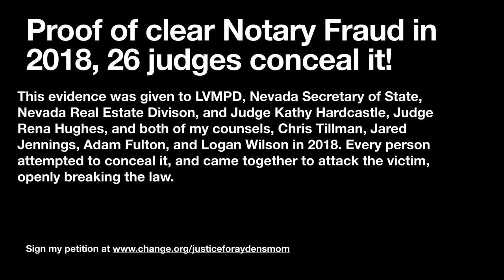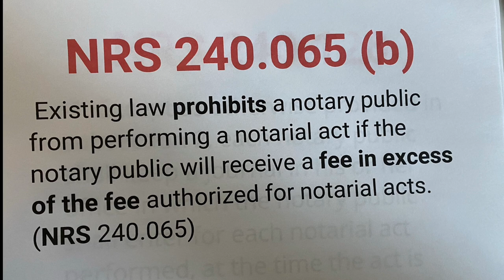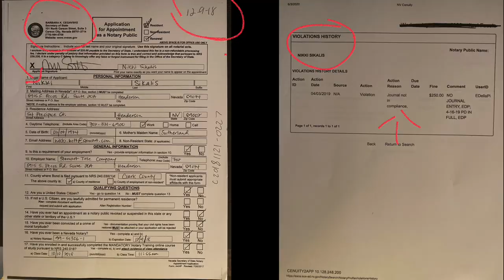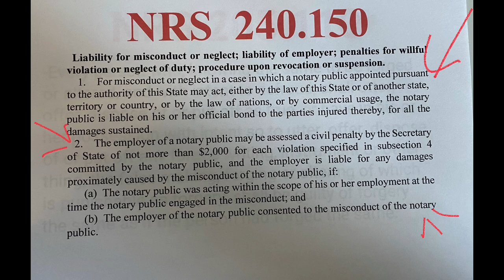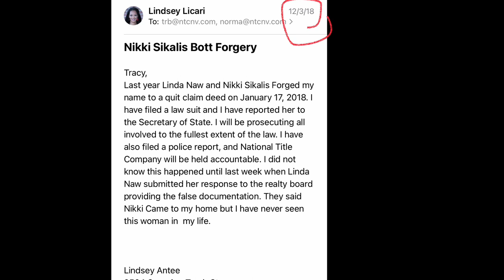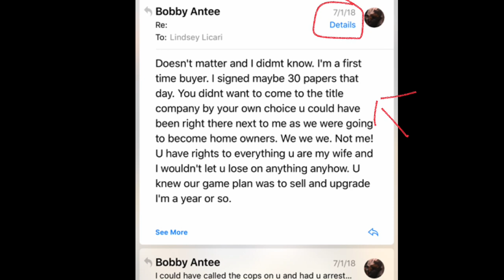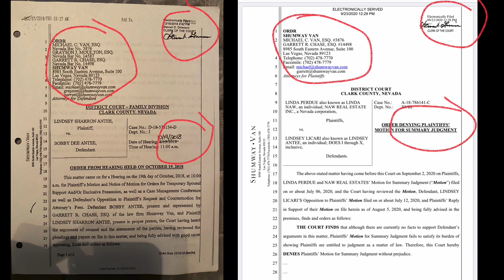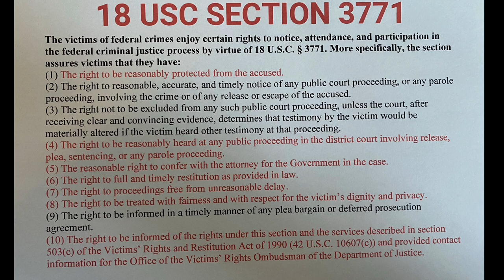Rena Hughes Kathy Hardcastle, Aaron Ford , Dawn Thorne and Miranda Du conceal Notary fraud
This video will show you very clear evidence that was given to LVMPD, Nevada Secretary of State, Nevada Real Estate Division, Arron Ford Nevada Attorney General and all 26 judges who ruled over this matter only in chambers. Rena Hughes attempted to litigate a criminal case in family court. When I caught her, she fabricated a ruling, and decree. She allowed the legal mal practice of shumway van, held the trial with no jury, and allowed evidence to be removed. Her ruling has now been used to dismiss every case I have filed to seek justice and ownership of my home. Every judge in this matter has failed to uphold the constitution, and has knowingly concealed fraud, forgery, and conspiracy therefore they are all guilty of these crimes. The state of nevada needs to be investigated and these judges who are breaking the law need to be removed. Stand with me to demand the FBI arrest Nikki Sikalis Bott by signing the petition at